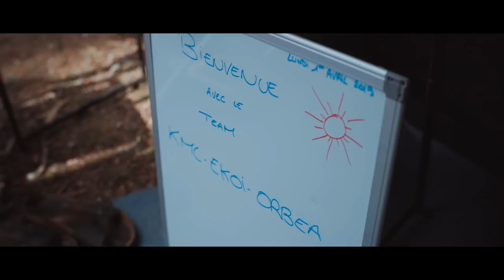Les vélos sont prêts | Team KMC Ekoi Orbea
Il a été témoin de tout ce que vous n'avez pas fait, de ce que vous avez dû faire pour y arriver. Il a partagé des heures avec vous, aussi bien des mauvais jours que des bons jours. Il vous a vu souffrir comme jamais auparavant et vous a vu vous amuser comme un enfant.
Et si vous êtes prêt, ce sera prêt, toujours. Nous parlons du matériel dans l'art de la compétition.

Le mécanicien Eddie Le Clainche et le coureur Victor Koretzky présentent l'Oiz et l'Alma du Team KMC EKoi Orbea pour cette coupe du monde.